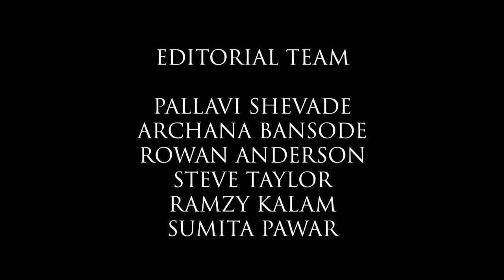The Etihad Cargo Connections 2022 | V1 E2 | Sam Matthews On The Everest-Swettenham Connection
Iconic Swettenham Stud’s General Manager, Sam Matthews speaks to AP Herrald about the fascinating fact that of the 12 horses announced, three Masked Crusader (Toronado), Jacquinot (Rubick), and Shades Of Rose (Rubick) are sired by Swettenham Stud-based stallions.
To read more articles about the fastest horses in the world competing in the fastest sprint on Earth